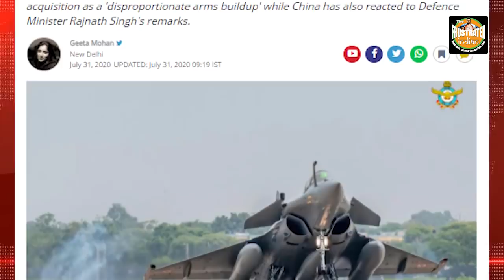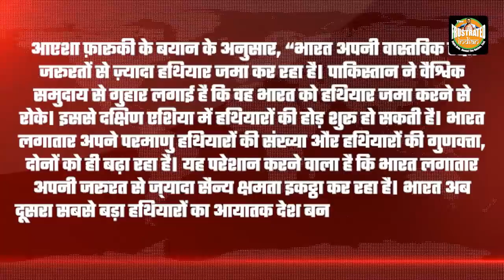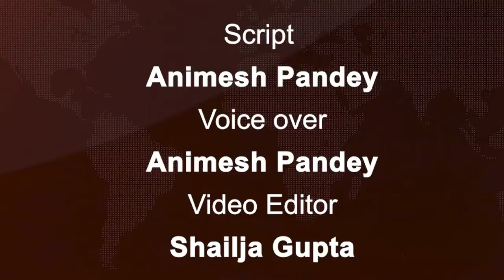How Rafale jets in India have set in motion a self-destructive process in Pak